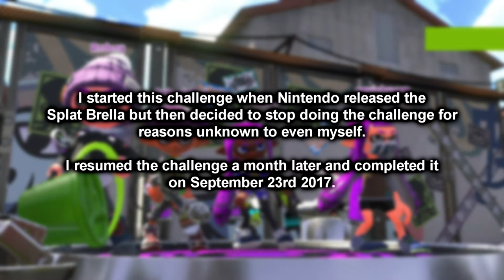Splat Brella to All S+ Challenge (Splat Zone, Splatoon 2)